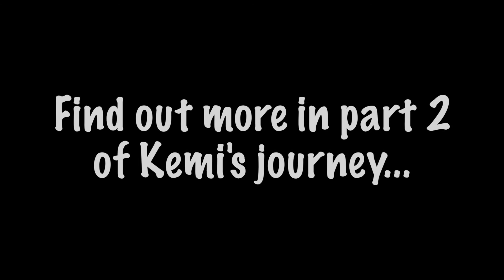POST UNI THOUGHTS - Pursuing THE JOB! | Kemi Ajisafe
Kemi Ajisafe, a Durham university graduate and EY Tax Advisor shares how she pursued her dream job, following on from university. The highs, lows, failures and wins!